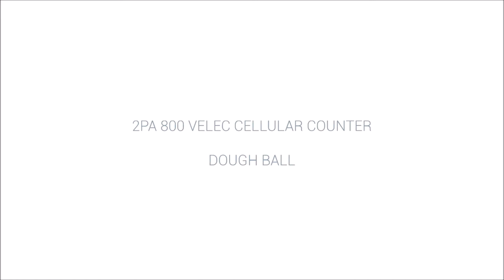Cellular Counter | Velec Systems ✅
Velec Systems are the experts in bread processing. 🔽

The Velec 2PA800 distributes the bulk quantities of your products in a perfectly ordered, controlled and regularly-paced fashion. It operates either by distributing units, with the product being dropped
in at random, or by distributing batches with a bulkdrop hopper.
With its built-in storage hopper, it operates without the need for permanent supervision. The products are automatically fed towards the distribution plates thanks to a system that detects the levels in
each plate.

In short, each machine is designed according to your needs to fit in perfectly with your production line.

Available Options :
👉 Single or double disc
👉 Multi-product machine with interchangeable plates
👉 Hopperstorage capacity
👉 Metal detectors
👉 Multi-cellular output plate

Technical specifications :
👉The entire machine is made of 304 and 316L STAINLESS STEEL
👉The plates are made of food-grade HDPE
👉 Compliant with directives 2006/42/CEE or 89.392/CEE modified